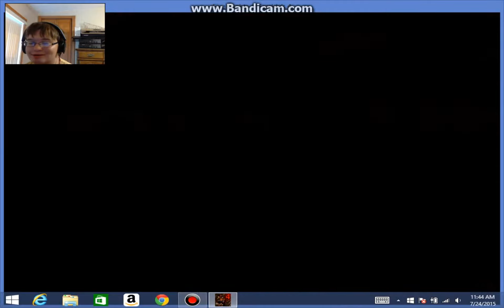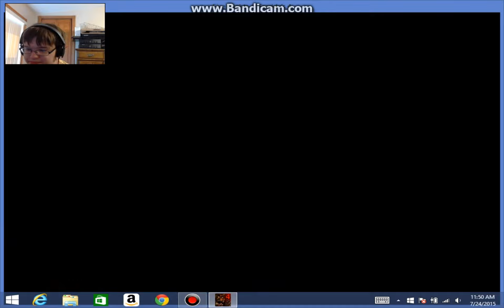Jumpscares Galore: Five Nights At Freddy's 4 (Part 2)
Hello everybody! Goodmorning Logan here and today I counted my playthrough of Five Nights At Freddy's 4. By far this is the scariest game I have ever played. I didn't even get through Night 2!